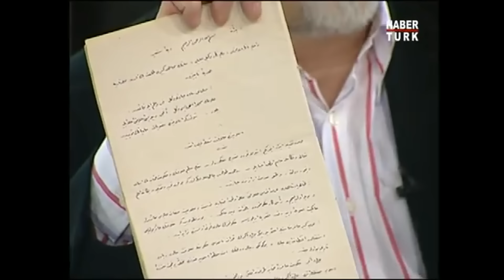"Atatürk Ve İnönü De İttihat Ve Terakki Delegesidir"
İttihat Ve Terakki'nin Sürgün Yılları
İttihat Ve Terakki'nin İlginç Uygulamaları:
Hilafet Anketi, Falcıları Denetleme, Erkeklere Entari Yasağı...

Tarihin Arka Odası'nda Murat Bardakçı'nın konuğu Erhan Afyoncu oldu.

➤ Dünya Tarihi
➤ Osmanlı Tarihi
➤ Cumhuriyet Tarihi
➤ Bilim Tarihi